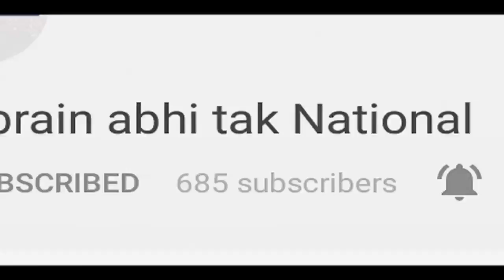अमेरिका ने पाक को अपाहिज बना दिया | Khabrain Abhi Tak Live